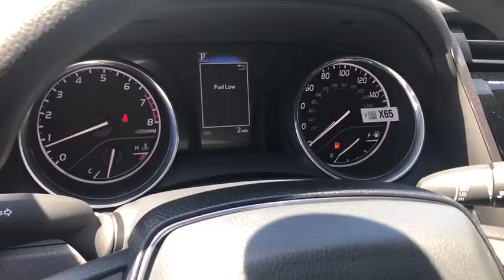2020 Toyota Camry Westboro, Framingham, Milford, Worcester, Providence RI TM2616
2020 Toyota Camry LE - Stock#: TM2616 - VIN#: 4T1C11AK5LU367016

Imperial Toyota
300 Fortune Blvd

Recent Arrival! MIDNIGHT BLACK METALLIC 2020 Toyota Camry LE 4D Sedan FWD 8-Speed Automatic Cruise Control Power Windows Power Locks Steering Wheel Radio Controls Aluminum Wheels. 2.5L I4 DOHC 16Vbrbr28/39 City/Highway MPG $3286 off MSRP!brbrThe Buy For Price reflects all applicable manufacturer rebates and/or incentives (not all will qualify) and will vary depending on model trim and packages and is based on retail purchase with additional dealer discounts including a $1000 Imperial Trade Assistance Bonus for qualifying 2010 or newer trades. Our RED TAG buy for specials are available exclusively through our phone and internet department. Price subject to change if manufacturer rebates change. Lease business and fleet acquisitions may result in a different pricing and rebate structure. May include vehicle demonstrators. Stock photos may be used and picture may not reflect actual vehicle.brbrOur online price reflects all applicable manufacturer rebates and/or incentives (not all will qualify) and is based on retail purchase with additional dealer discounts including a $1000 Imperial Trade Assistance Bonus for qualifying 2010 or newer trade. Our RED TAG buy for specials are available exclusively through our phone and internet department. Price subject to change if manufacturer rebates change. Lease business and fleet acquisitions may result in a different pricing and rebate structure. Price does not include tax title registration and documentation or other applicable fees. To receive advertised promotional price the vehicle must be paid in full and take same day delivery from dealer stock. Call or email our phone and internet team for the most current rebate information and Imperial discounts. Our online Red Tag price is for our market area only. Price cannot be combined with any other discounts or promotions and is subject to change based on market value at any time without notice. The information contained herein is deemed reliable but not guaranteed dealer not responsible for any misprint involving the price or description of the vehicle its the sole responsibility of buyer to physically inspect and verify such information prior to purchasing. May include vehicle demonstrators. Stock photos may be used and picture may not reflect actual vehicle. Transparency is our goal. Call to find out what incentives you qualify for and to receive your personalized buy for price.brbrThis Vehicle feature many standard and optional equipment such as Bluetooth Backup Camera 4-Wheel Disc Brakes 6 Speakers 7.5J x 17 Alloy Wheels ABS brakes Air Conditioning AM/FM radio: SiriusXM Apple CarPlay/Android Auto Auto High-beam Headlights Brake assist Bumpers: body-color Delay-off headlights Distance pacing cruise control: Dynamic Radar Cruise Control (DRCC) Driver door bin Driver vanity mirror Dual front impact airbags Dual front side impact airbags Electronic Stability Control Emergency communication system: Safety Connect with 1-year trial Exterior Parking Camera Rear Fabric Seat Trim Four wheel independent suspension Front anti-roll bar Front Bucket Seats Front Center Armrest Front reading lights Fully automatic headlights Illuminated entry Knee airbag Low tire pressure warning Occupant sensing airbag Outside temperature display Overhead airbag Overhead console Panic alarm Passenger door bin Passenger vanity mirror Power door mirrors Power driver seat Power steering Power windows Radio: AM/FM Audio System Rear anti-roll bar Rear reading lights Rear seat center armrest Rear side impact airbag Rear window defroster Remote keyless entry Security system Speed control Speed-sensing steering Split folding rear seat Steering wheel mounted audio controls Tachometer Telescoping steering wheel Tilt steering Price includes: $1500 - TMS Customer